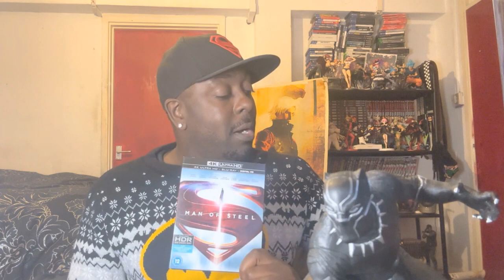RANT : DCEU IS USELESS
DCEU ..what are you doing, i don't want to do this but they made me do it (sigh) it's time to RANT